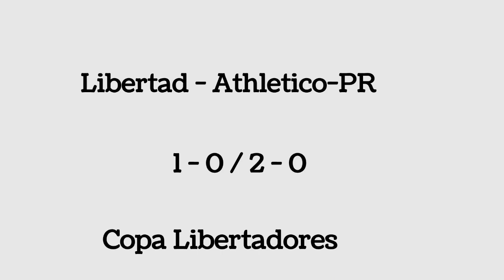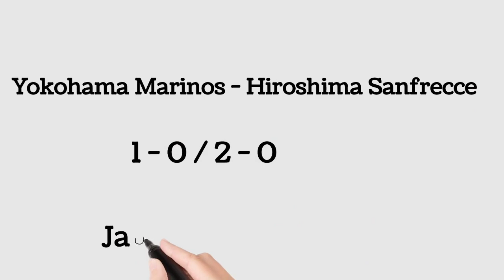Correct Score Predictions 6/07/22 || Football Prediction Today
Today Correct Score available. correct Score tips and Predictions. FOOTBALL predictions